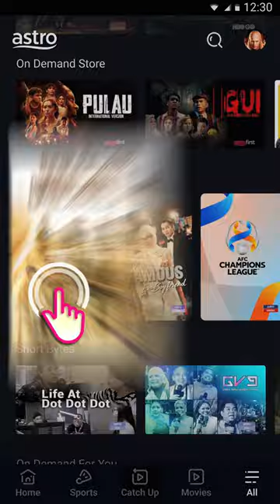GengBapakBapak Travelawak MusimBaharu Shorts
Geng Bapak-bapak kini kembali dengan musim Ke-2! Apa pulak kerenah mereka kali ini di Australia?

Saksikan Travelawak: Projek Bapak-bapak setiap Khamis, 9 malam di Astro Warna atau strim di Astro GO.

ASTRO BAHARU. TAK MACAM DULU.
Alami pengalaman Astro Baharu dan strim Travelawak tanpa gangguan hujan dengan Astro Ultra Box. PEK PRIMARY Astro hanya dari RM41.99/bln (JIMAT 30% – tawaran terhad dengan langganan auto-debit. Harga Asal: RM59.99/bln).